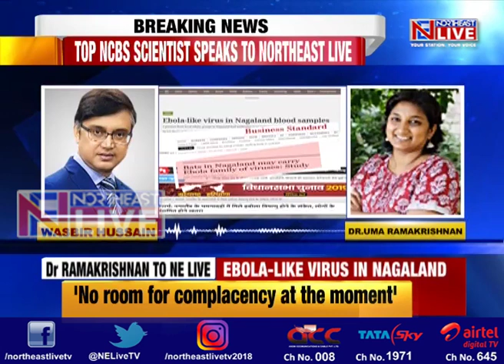Is an Ebola-like virus lurking in Nagaland?; scientists from NCBS conducts study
Is an Ebola-type virus lurking around in Nagaland? Are the people aware that bats which are hunted in certain parts of the state carry the deadly filovirus, a family of viruses that includes the Ebola, thus possibly putting people at risk of contracting the virus.
Well scientists from the National Centre for Biological Sciences, Bangalore recently discovered antibodies to Ebola-like viruses in blood samples of humans and bats in Nagaland, signaling the presence of viruses that could cause hemorrhagic fevers although India does not yet have a record of Ebola disease.
One of the key researchers, Dr Uma Ramakrishnan, who conducted the study spoke to Northeast Live Editor-in-Chief Wasbir Hussain over the significance of the study and how communities could be at risk from the virus.